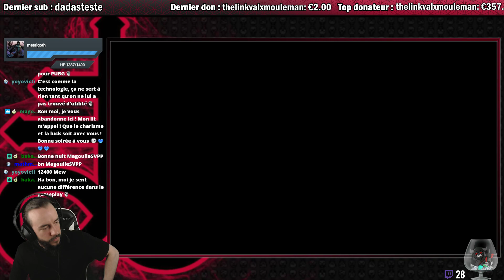Couteau + Couteau = Win ? (Judas) - The Binding Of Isaac : Afterbirth +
Un peu de mathématiques aujourd'hui dans The Binding of Isaac. Un couteau + un couteau = la win ? Découvrez pendant une nouvelle run pleine de charisme et d'incompréhension !

Vidéo enregistrée le 24 avril 2018